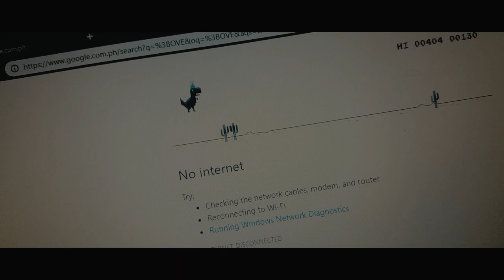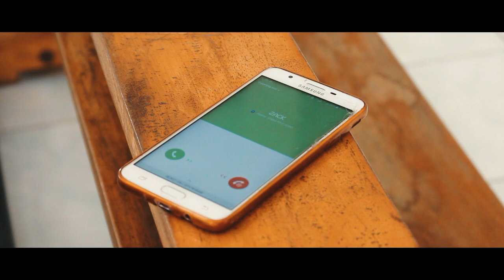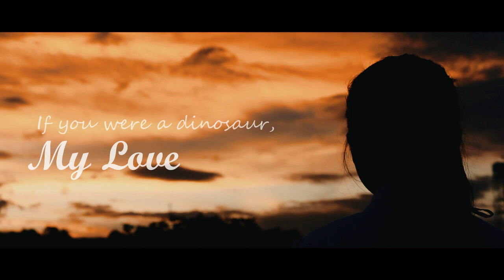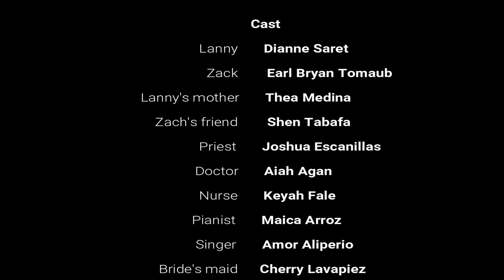If you were a dinosaur, my love || Literature final output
If you were a dinosaur, My love is a story by Rachel Swirsky. The film was directed, arranged, edited and produced by yours truly. Special thanks to my team. Group 4, for making our plans into action. I just want to thank Aiah Agan for the wedding gown, Keyah Fale for the camera, Joshua Escanillas for his effort to look for priest's outfit, Thea Medina, Maica Aroz, Shen Tabafa and Cherry Lavapiez.

Hi I'm Earl Bryan Tomaub from City of Koronadal, South Cotabato. 19 year old student of NDMU-SHS taking ABM.

Click the setting icon and choose 720p/1080p for the best quality!🤗